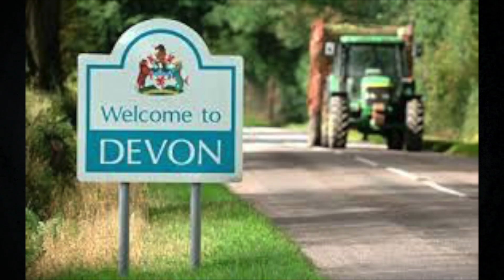"My Opium" - UK Tour - Janet Devlin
The accompanying book, My Confessional, is available to order on my store, as well as on Amazon along with a Kindle version:

Please do come down and say hi, it'd be awesome to see you in the outernet :)

23rd Nov – Carlisle - Old Fire Station
24th Nov – Dundee - Beat Generator Live
25th Nov – Edinburgh - Electric Circus
26th Nov – Aberdeen - Tunnels
27th Nov - Newcastle - Cluny 2
1st Dec – Worthing - Worthing Pier
2nd Dec – Portsmouth - Drift Southsea
3rd Dec – Devon - South Devon Arts Centre
4th Dec – Gloucester - Convent
8th Dec – London - Union Chapel
9th Dec – Manchester - Deaf Institute
10th Dec – Lincoln - Platform
14th Dec – Belfast - The Empire Music Hall
16th Dec - Omagh - Strule Arts Centre